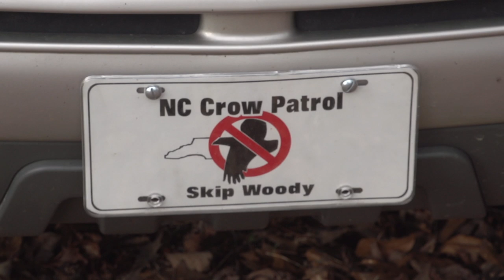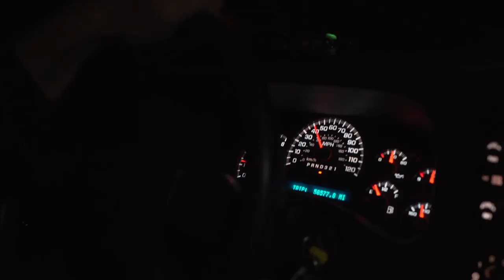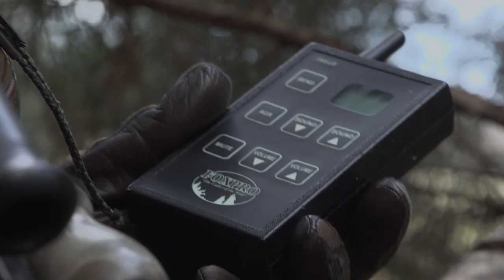Old Crow Medicine - Carolina ALL OUT | S-3/Ep4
It's a reunion with the Crow Men of the NC Crow Patrol!  The CAO Crew cameras are rolling as Skip Woody and David Sanders are assaulted by crows coming to their FoxPro caller and "Flapper" Decoy! It's a wingshooting bonanza! Crows predate on songbird nests and farmer's crops and the boys are doing their part to manage the massive populations that center around the peanut fields of Nash County North Carolina!  Don't miss it!